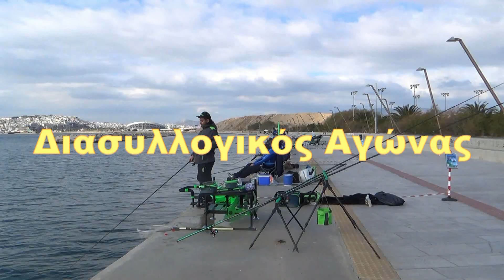Αγώνας Αθλητικής Αλιείας με Φελλό MAVER DAY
Την Κυριακή 15 Ιανουαρίου 2023 πραγματοποιήθηκε στη Μαρίνα της Καλλιθέας ο πρώτος διασυλλογικός αγώνας αθλητικής αλιείας με φελλό για το έτος 2023 με την ονομασία MAVER DAY. Στον αγώνα συμμετείχαν 30 ομάδες των 2 αθλητών από τους ομίλους: ΝΟΙΕΣ Πόρτο Ράφτη, Νηρέας Καλαμάτας, ΝΟΤΚ, Α.Ν.Ο. Καρύστου, Δελφίνια Περιστερίου, ΝΑΟΑΠΦ, Ιωάννινα F.C., ΝΑΟ Καρλοβάσου και Τρίτωνας. Συνδιοργανωτές ήταν ο ΝΟΤΚ και ο Α.Ν.Ο. Καρύστου ενώ χορηγός η εταιρία MAVER HELLAS με τους Σπύρο και Κώστα Καστρινό. Ο καλός καιρός, η άριστη διοργάνωση και το υψηλό επίπεδο των αθλητών βοήθησαν στον να πραγματοποιηθεί ένας άψογος αγώνας.
Δείτε εδώ σκηνές από τον αγώνα, το βγάλσιμο του μεγαλύτερου ψαριού και τις απονομές στους νικητές.